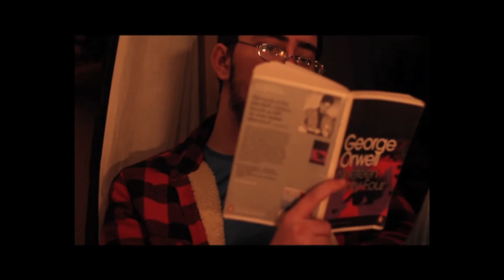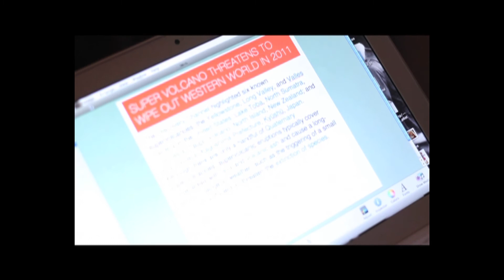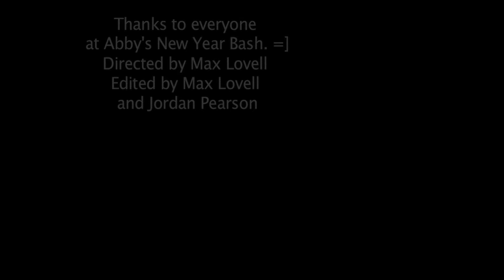Days Gone By. (Short Film)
Short Film. Shot on 60D 50mm F1.4. One audio error. IGNORE. Ha. Shot/ edited in one night. Dark Atom Films.